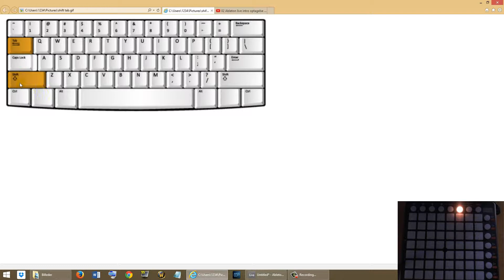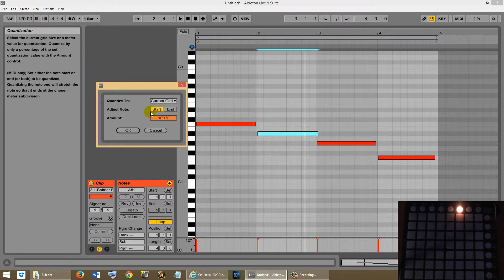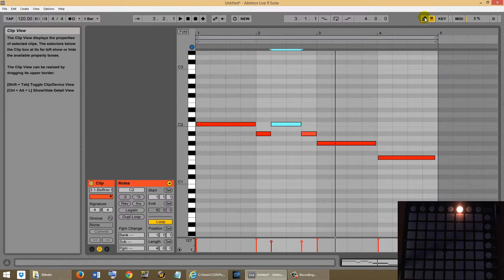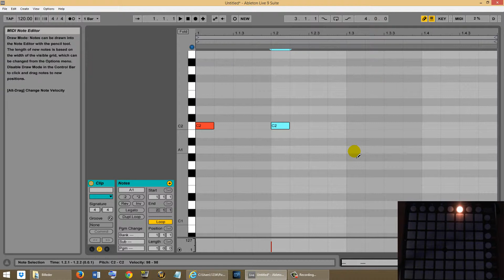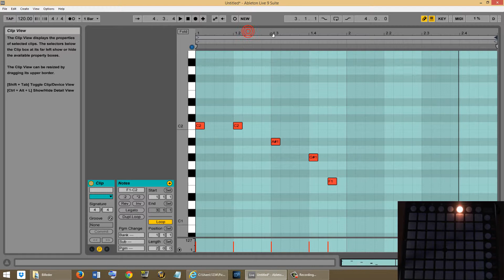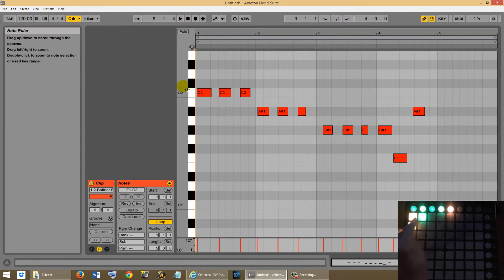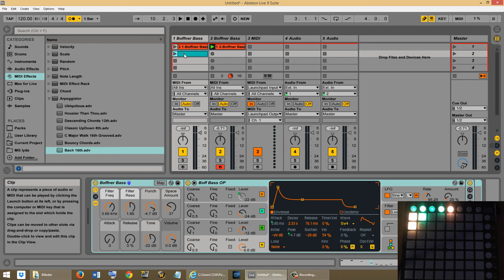02 Ableton live intro optagelse af bas ver7